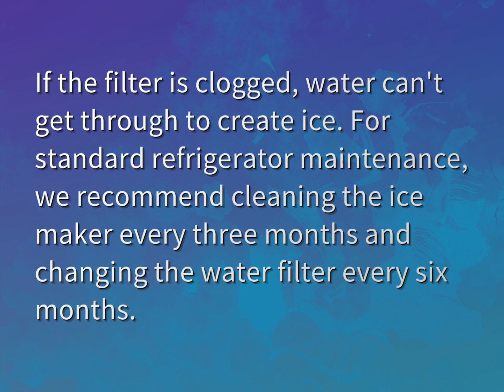Does refrigerator water filter affect ice maker?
James Webb (2022, August 7.) Does refrigerator water filter affect ice maker?
    WHYS.video